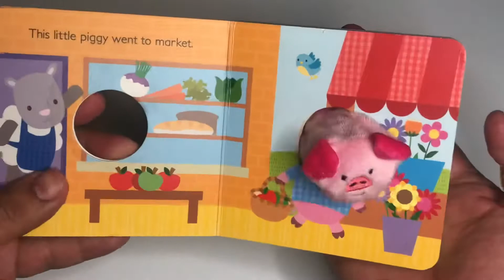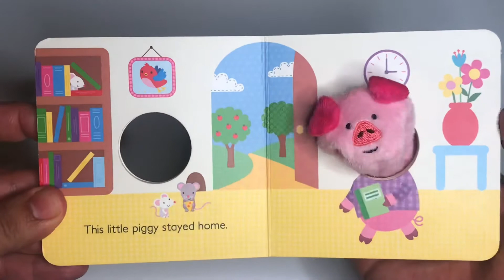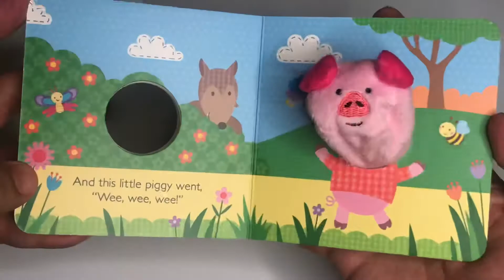Bilingual - This Little Piggy English and Espanol!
Short and easy book in English and Spanish.